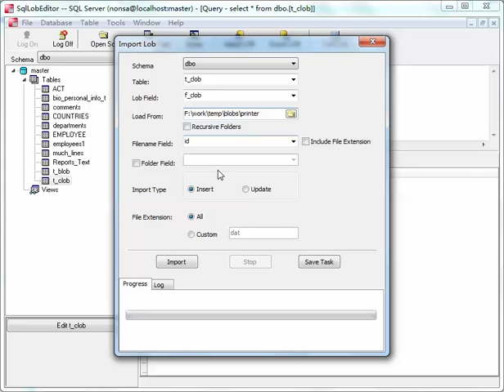Batch update SQL Server [TEXT, NTEXT, VARCHAR(MAX), NVARCHAR(MAX)] (CLOB) field data from files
Batch update SQL Server [TEXT, NTEXT, VARCHAR(MAX), NVARCHAR(MAX)] (CLOB) field data, by Withdata DBBlobEditor,